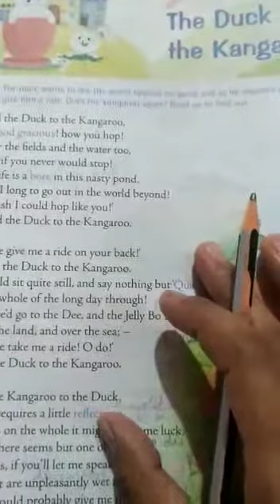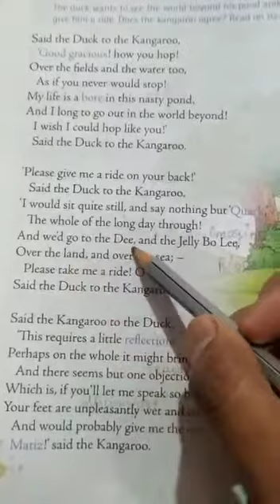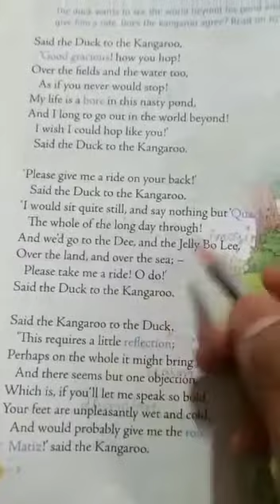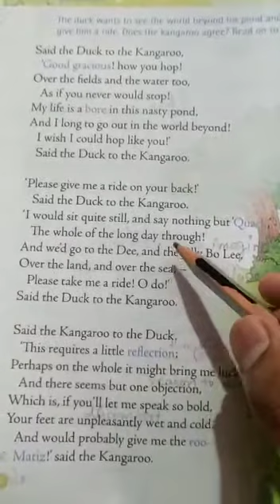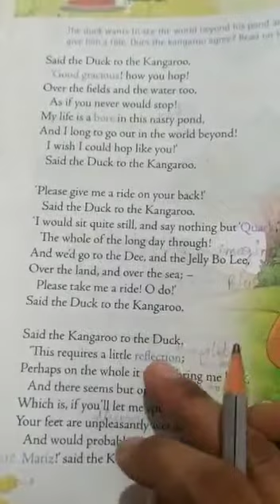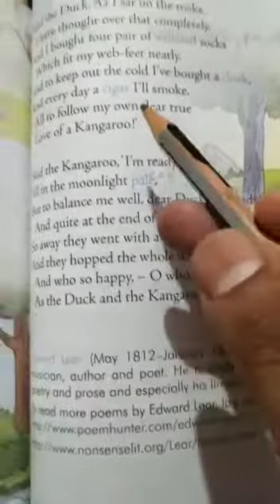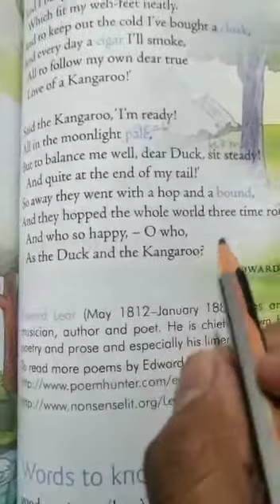Class 5th, English.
poem,_The Duck and the Kangaroo.